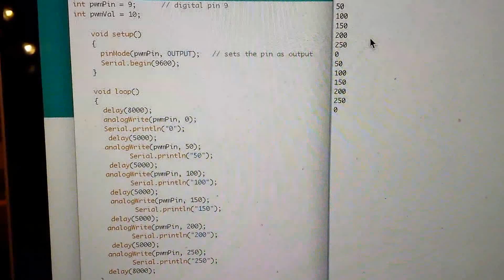PWM fans controlled by an arduino uno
Quick test for project "fridge fans" for our motorhome